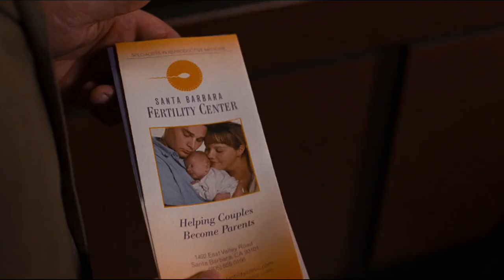It's Complicated Movie Explained in Hindi | Urdu | film Summarized in हिन्दी Voice Over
It's Complicated Movie Summarized with Complete Ending Explanation in Hindi.

It's Complicated Story, Timeline and Ending Explanation in Hindi Voice over.

It's Complicated Explained in Hindi/Urdu | film Summarized हिन्दी/اردو Voice Over

It's Complicated is an American Romance, comedy, drama, Rom-Com movie Summarized हिन्दी/اردو Voice Over.

In movie "It's complicated" a successful business woman named Jane is running her business and raising her kids, living her own life  after getting divorce from her husband. But despite their divorce the broken couple remain friends. Her husband Jake married a young woman but still met Jane for a dinner and from that dinner they start meeting often that ends up in an affair. Jane feels guilty after every meeting with her ex husband as they begin to get intimate too. On the other hand Jane hires an architect named Adam, to get her dream home designed. Adam is also looking for happiness after his divorce and gets attracted to Jane. But soon he realize that Jake is still there in her life that makes Adam skeptical and he doesn't want to be the part of that love triangle. But eventually Jane leaves Jake and gets in relationship with Adam.

English film Reviews, Story , Summary, Timeline  and Ending in Tamil , punjabi ,Hindi , Urdu,Bangali, nepali language with full Movies Insight Hindi.

we are also known as a  "Movies Explainer " of Hollywood (The cinema of the United States),Bollwood, cinema of Nigeria,Cinema of France Cinema of China,Cinema of Poland
latest Movies Stories Explained in hindi urdu.

Mako Mermaids series Explained in hindi.